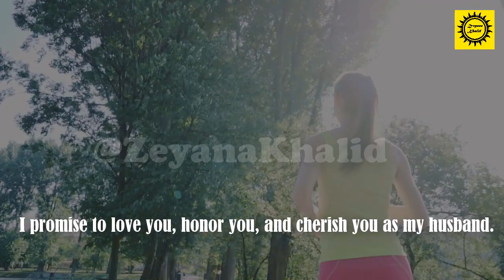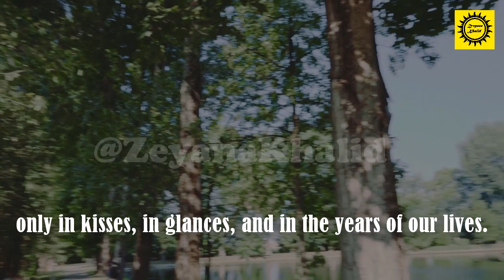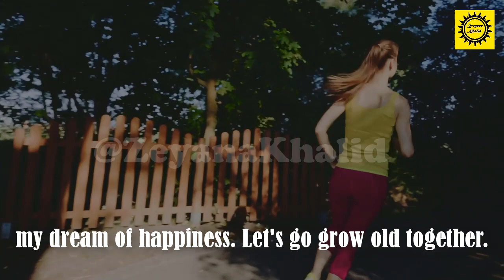I love you and will cherish you for all time.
All of my videoes are copyrighted...